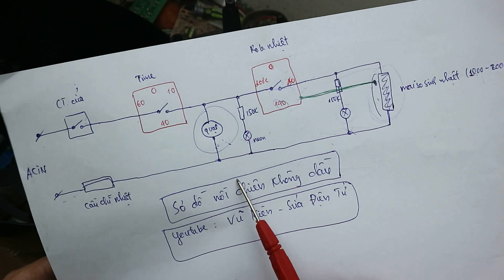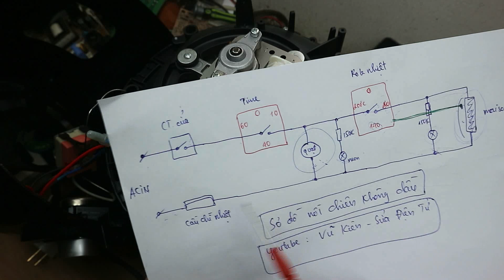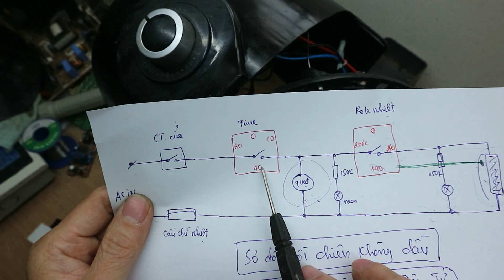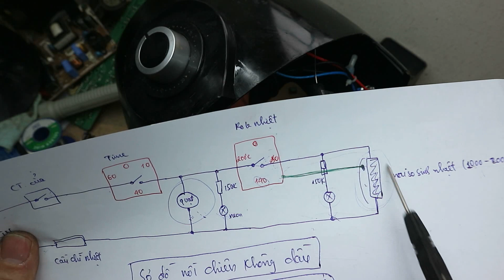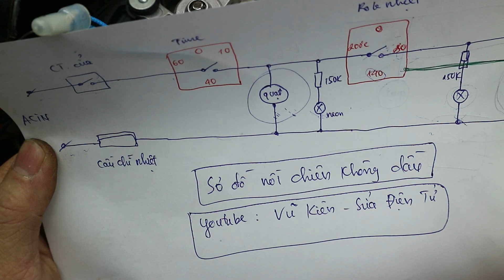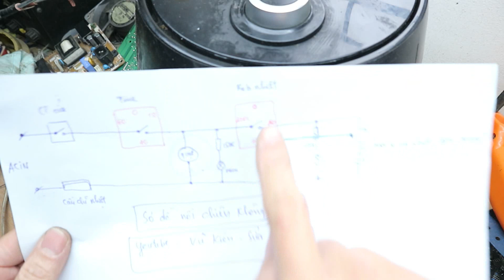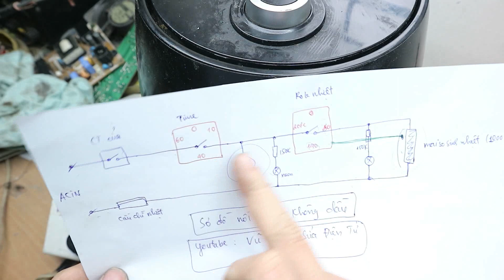Nồi chiên không dầu không vào điện: